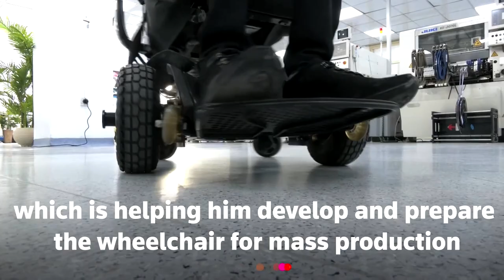Egyptian researcher designs brainwave-controlled wheelchair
This wheelchair is controlled by brainwaves. It was created by Egyptian researcher Abdelrahman Omran who wants to help people with tetraplegia